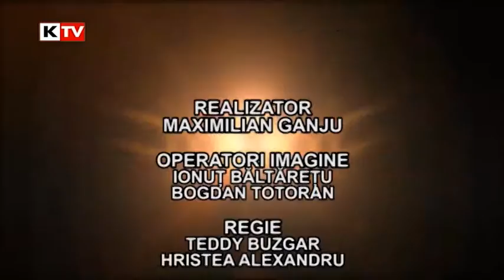Impartial - 8 Octombrie 2014